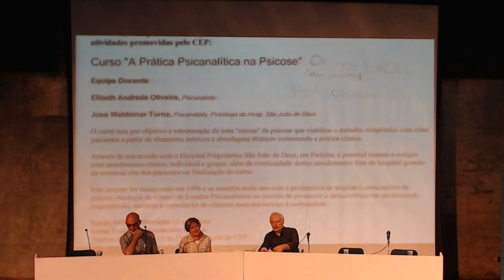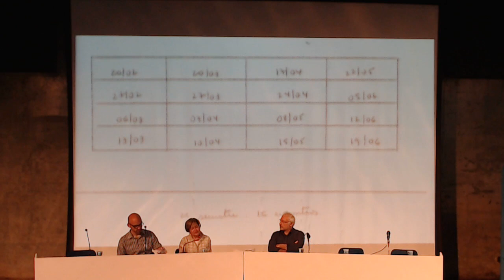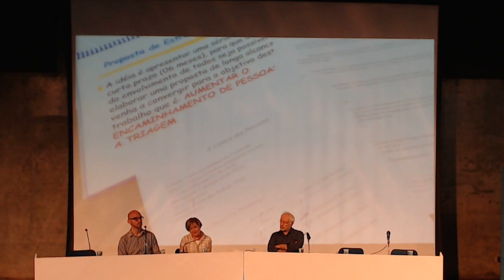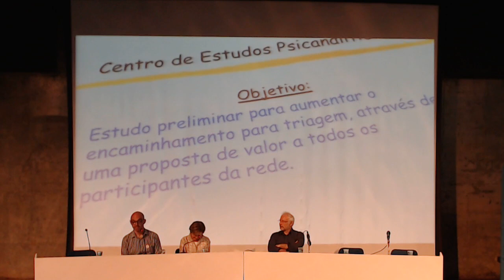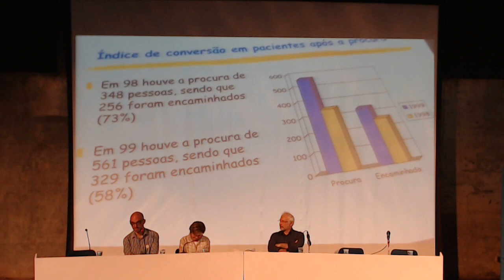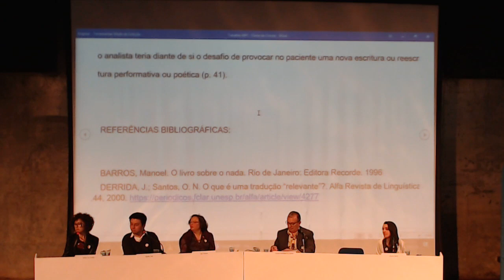Simpósio da Rede de Atend. Psic. - Mesa 1: A escuta da pólis na clínica e na Rede - 29.09.18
29 de setembro de 2018

Abertura: Ernesto Duvidovich, Walkiria Del Picchia Zanoni e Laerte de Paula

Mesa 1: A escuta da pólis na clínica e na Rede

Moderador: Arnaldo Dominguez de Oliveira

Trabalho #1: Aurélio Keiji – Entre um analista e um streamer
Trabalho #2: Claudia Barral – Quero ficar no teu corpo feito tatuagem
Trabalho #3: Eliane de Christo – Quando a poética se empresta à fala do paciente na clínica psicanalítica